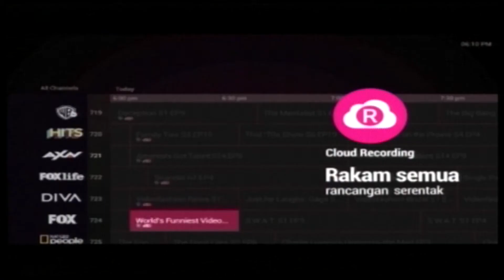TV HOSTING | BRO432 | WOMEN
GROUP MEMBERS: IZZAT HASSAN, AMMAR SYAHMI, FARRA WAHEDDA